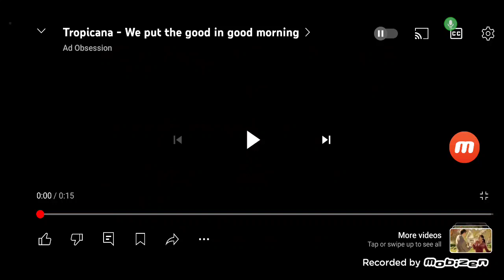Tropicana Orange Juice Good Morning Commercial 3